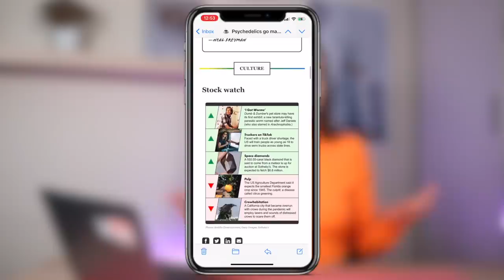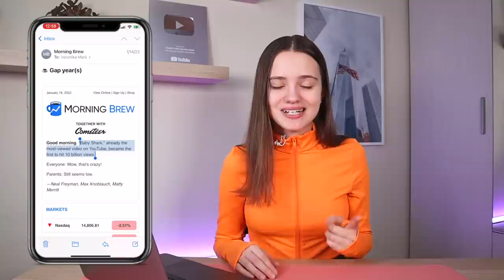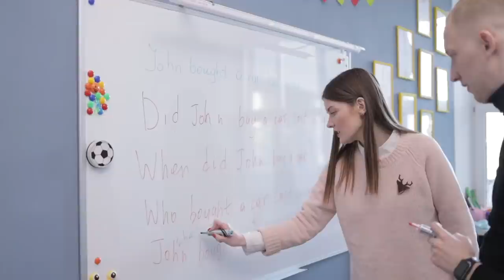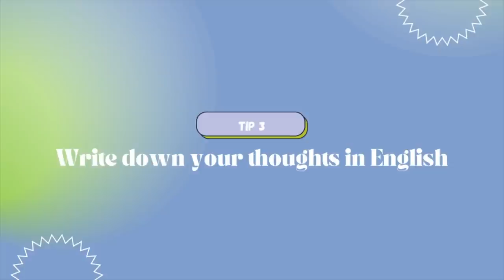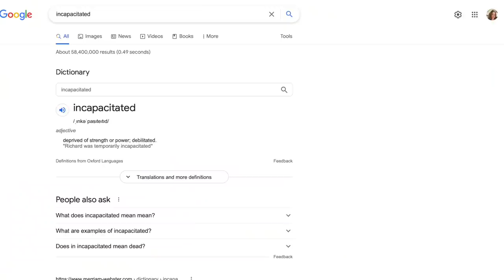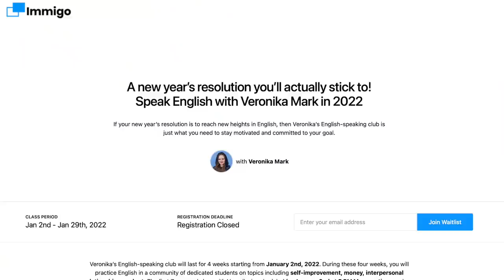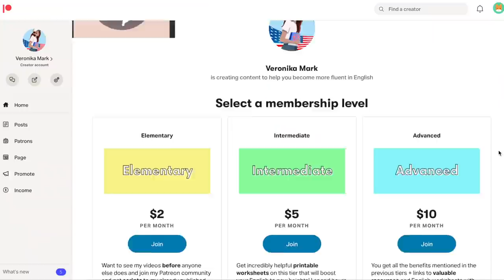How to Speak Fast in English | 6 Tips That Helped Me Transform My English in a Year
In this video, I'll share a couple of tips that will help you speak faster and more confidently in English. Using myself as an example, I'll give you 6 useful steps that will guide you towards fluency in English.

0:00 Tip #1: Read authentic English materials
2:43 Tip #2: Listen to podcasts in English
4:30 Tip #3: Write down your thoughts in English
5:34 Tip #4: Read out loud
7:57 Tip #5: Record yourself speaking English
10:08 Tip #6: Find a speaking partner

The money will be sent to your student wallet 48 hours after your first purchase.

🌎 CAPTION TRANSLATIONS:
If you speak another language and want to help my videos become more accessible, you can contribute caption translations for this video

📷 GEAR USED:
Lavalier microphone
Shotgun microphone
Ring light
GVM Lighting Setup
RGB Handheld Light

🌝 My name is Veronika Mark and I film videos about English learning.